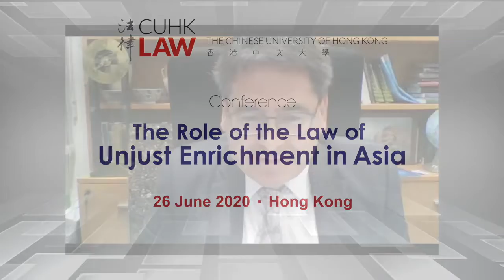Law of Unjust Enrichment in Asia - Final Remarks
CUHK LAW Conference on The Role of the Law of Unjust Enrichment in Asia (Online)

Speaker:
Prof. Lutz-Christian Wolff

Presentation Title:
Final Remarks

Date:
26 June 2020